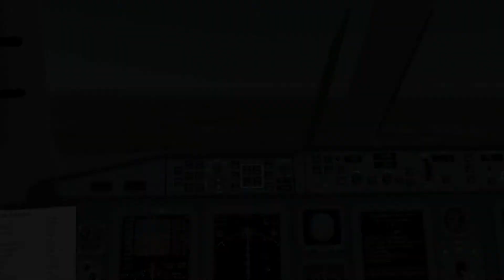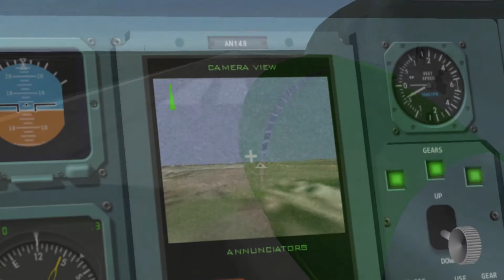Landing in Masshad and Landing in Aktyubinsk